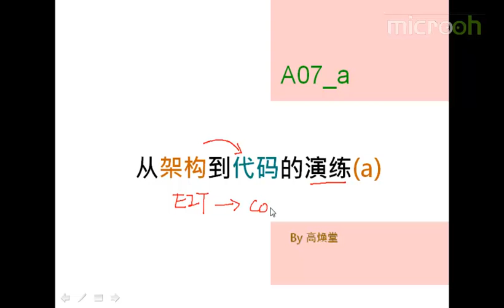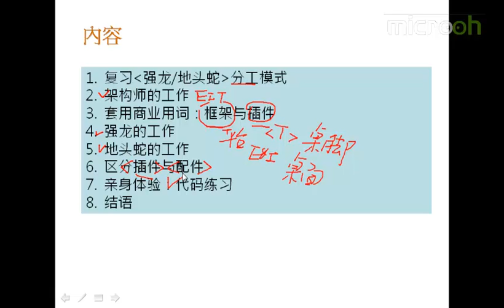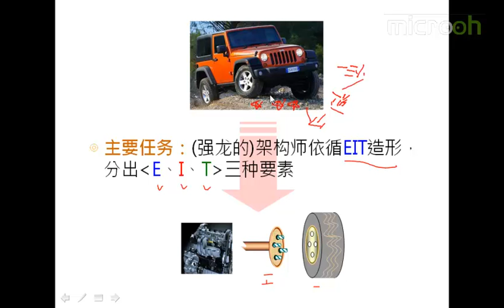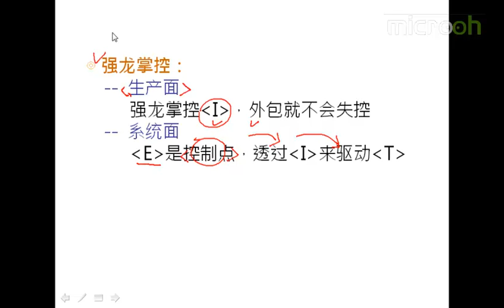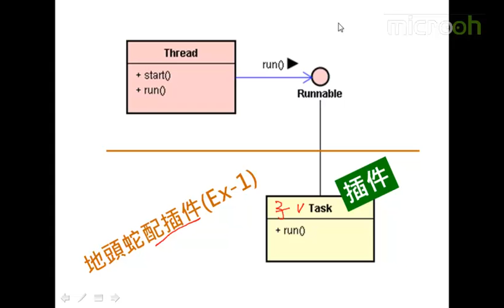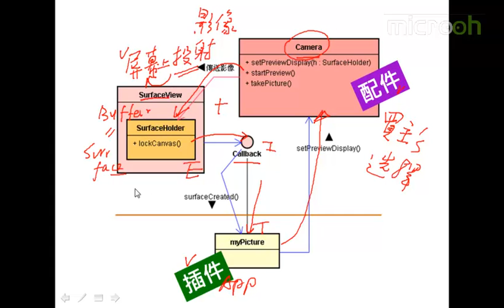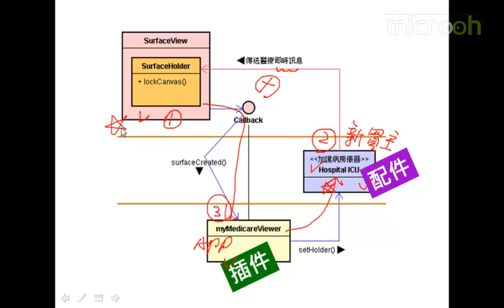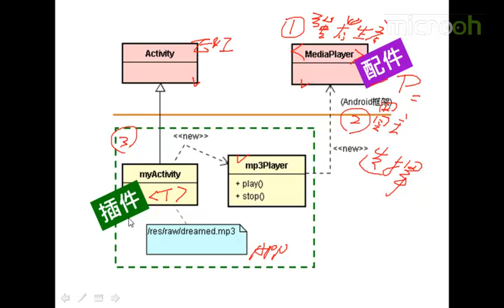android架构之EIT介绍6 从架构到代码的演练a